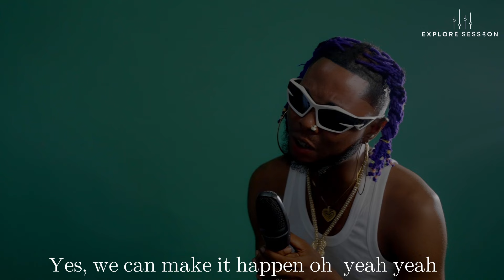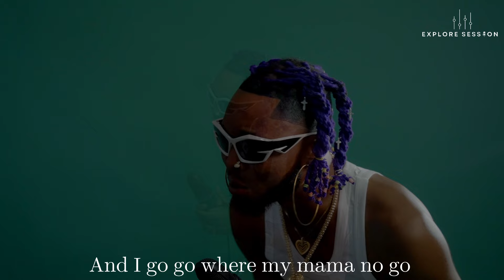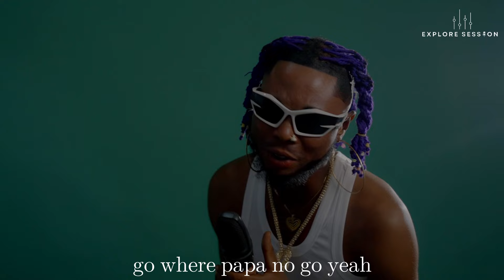LANO ROY DESTINY CHILD VISUALIZER (ACOUSTIC VERSION)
EXPLORESESSION SHOT IT